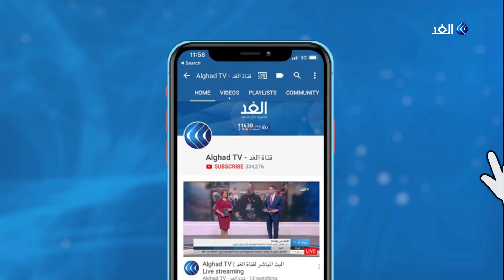غزة .. أهالي الأسرى يطالبون بوقف جرائم الاحتلال بحق ذويهم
تعد الآثار النفسية من أهم وأبرز ما يعاني منه الأسير_الفلسطيني داخل المعتقلات الإسرائيلية. في هذا السياق كشفت شهادات حية لأسرى محررين أن مرحلة التعذيب داخل السجن خلفت لهم آثارا نفسية تلازمهم حتى بعد الإفراج عنهم ما دفع بأهالي الأسرى الى مطالبة منظمات حقوقية بسرعة التدخل لوضع حد لهذه الجرائم... المزيد من التفاصيل عبر التقرير المصور لمراسل الغد من غزة محمد أبو ناموس، عبر الفقرة الإخبارية.